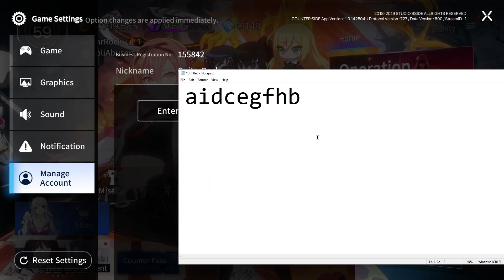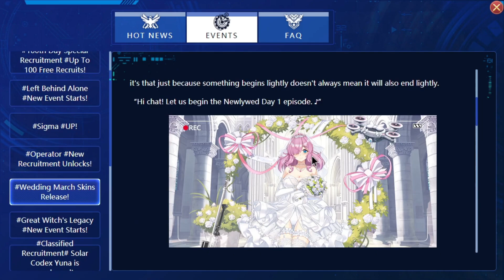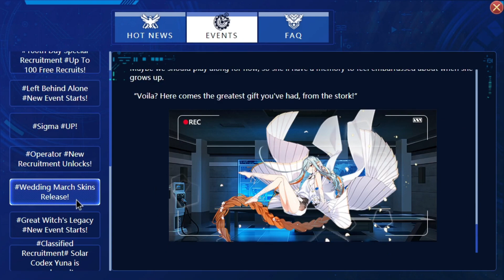100 FREE PULLS + SIGMA UPDATE! | Counter:Side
Sigma week, let's go!